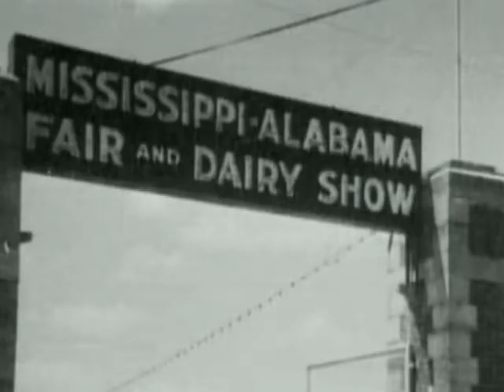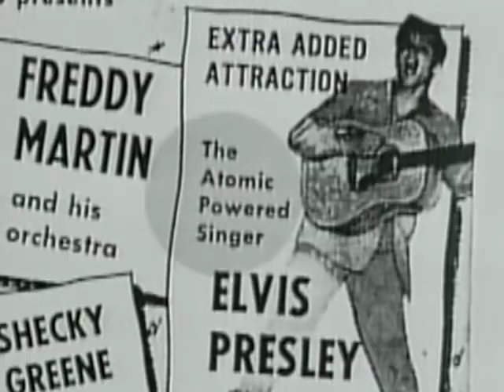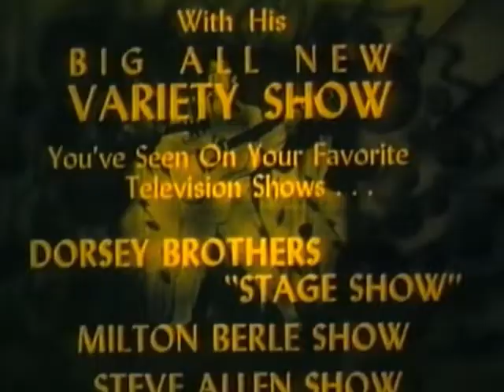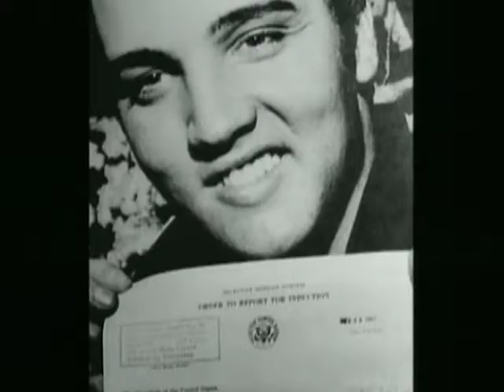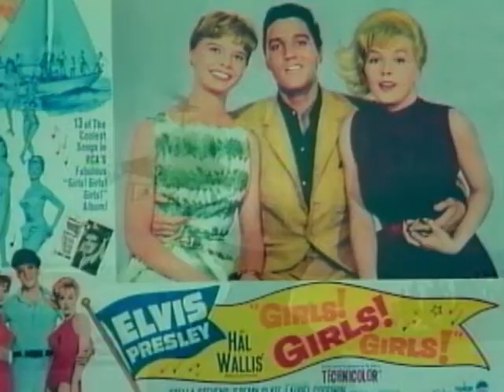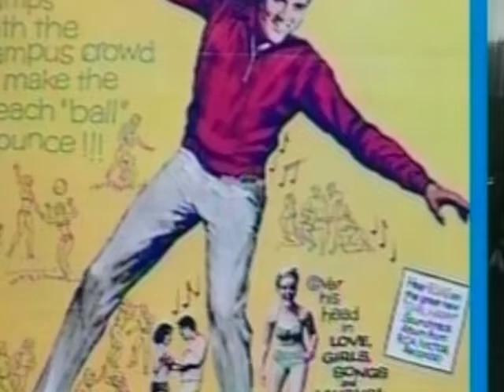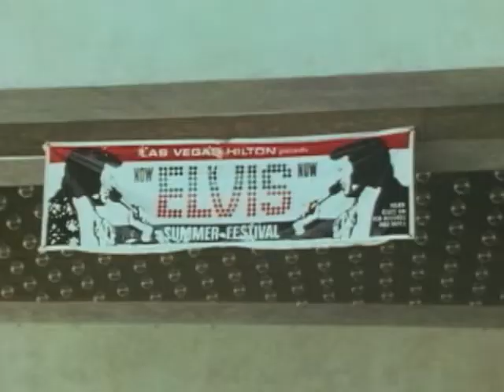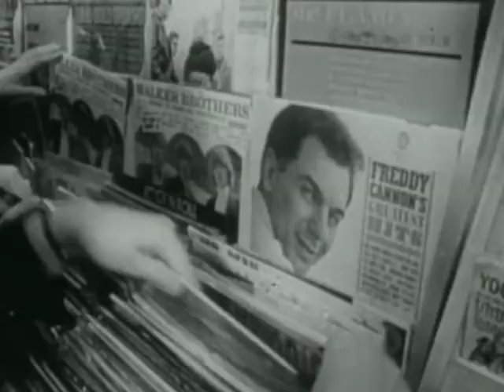Elvis Thru The Years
This gripping, highly entertaining documentary offers an unparalleled behind-the-scenes look at the life of Elvis Presley.  Using rare footage from his films, press conferences, outtakes, movie trailers, news clips, and comedy sketches, Elvis Thru the Years is a fitting commemoration of the man who became a legend!